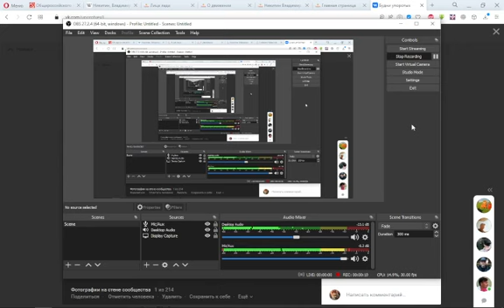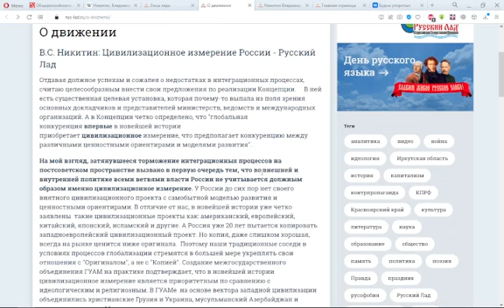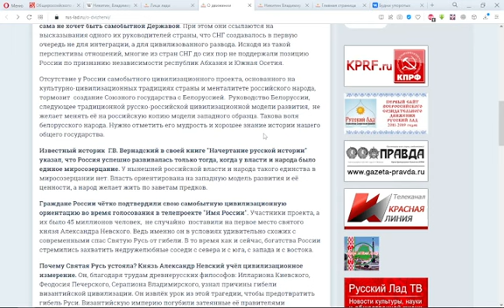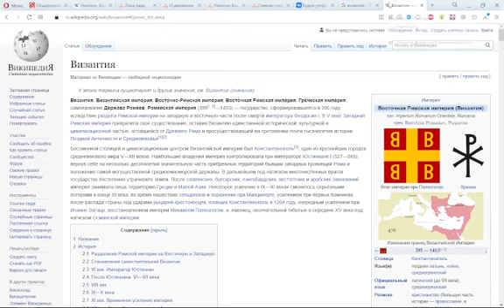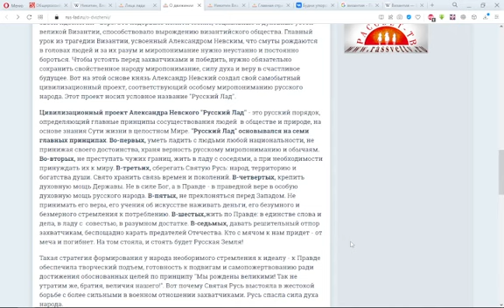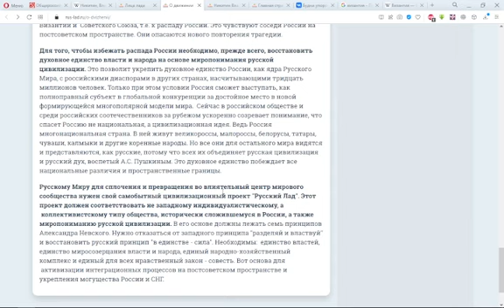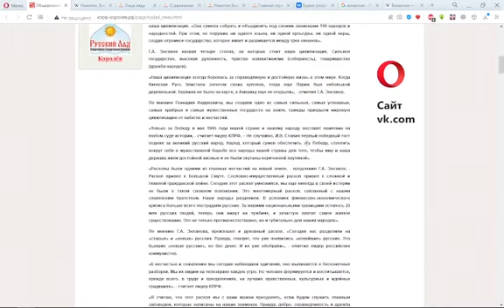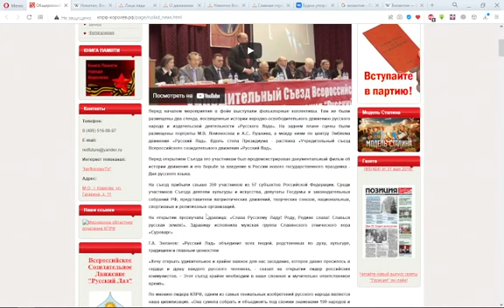Свежий левак: дело КПРФ идёт на Лад! :)